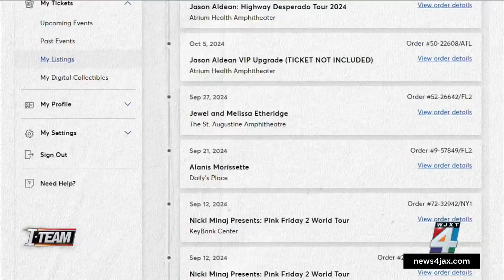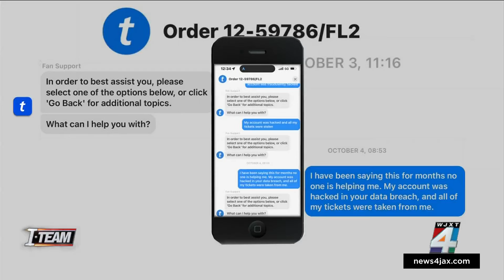Jacksonville doctor says he lost over $4K to cyber thieves after his Ticketmaster account was hacked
Imagine spending over $4,000 on front-row tickets to concerts and college football games, only to miss the events because you were victimized by cyber thieves.